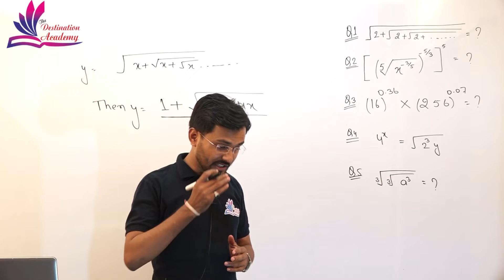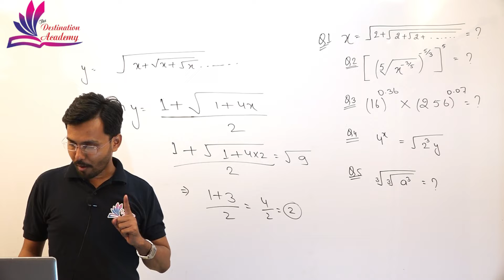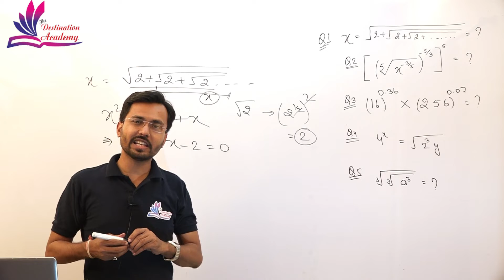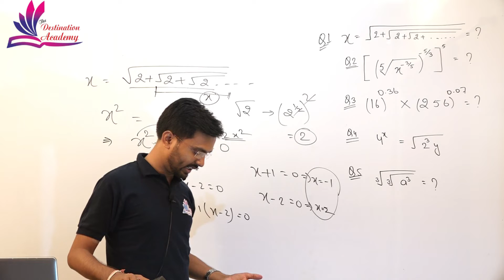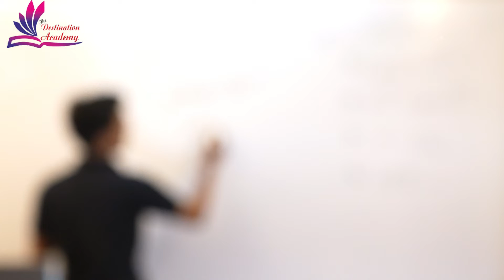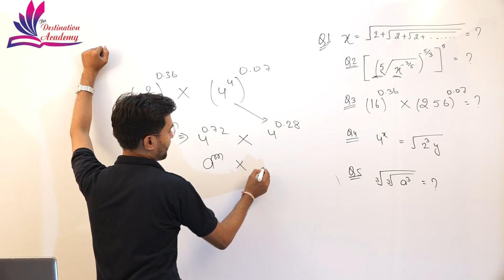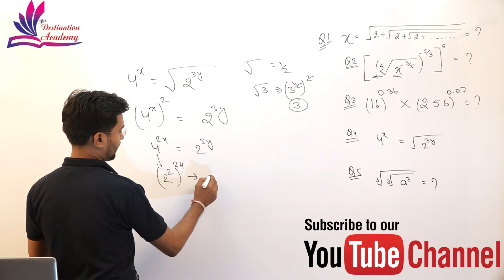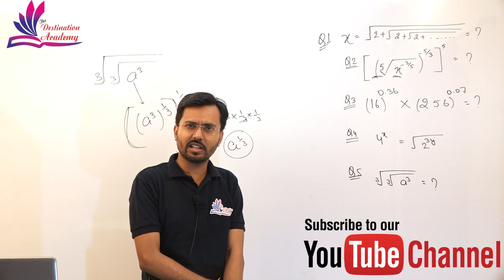LECTURE-5|| SURDS AND INDICES||PART-2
SURDS AND INDISES BASIC CONCEPT AND FORMULA